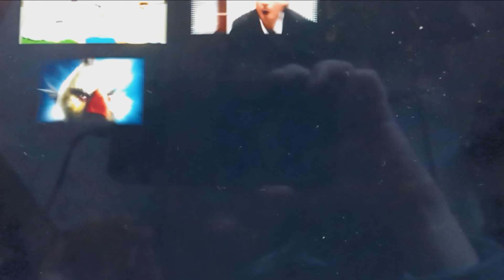Peter fart pn meg family guy part 2.